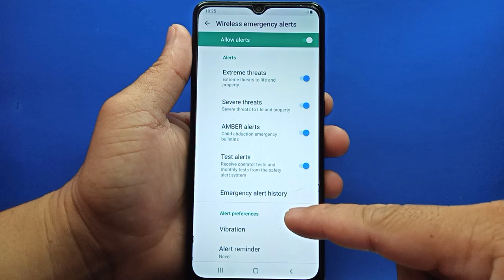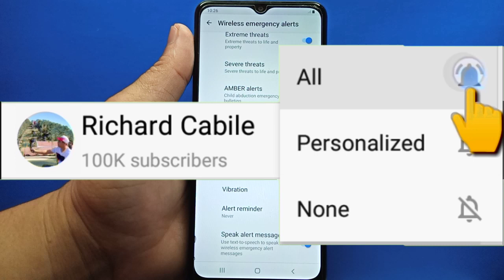How to Enable/Disable speak alert message on Samsung Galaxy A02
Do you want to enable or disable speak alert messages on Samsung.  In this tutorial I will teach you How to Enable/Disable speak alert messages on Samsung Galaxy A02 mobile phone.

Thanks...